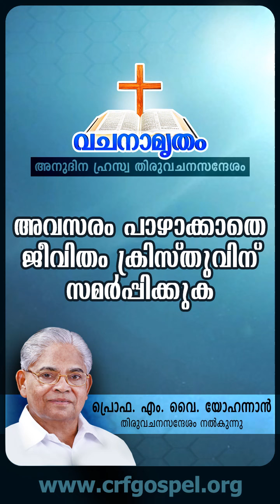Surrender your life to Christ without wasting any opportunity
Prof. M.Y. Yohannan